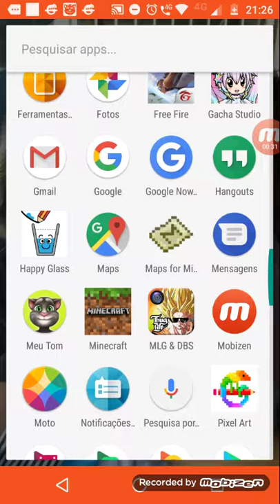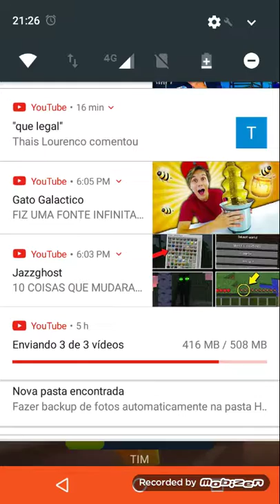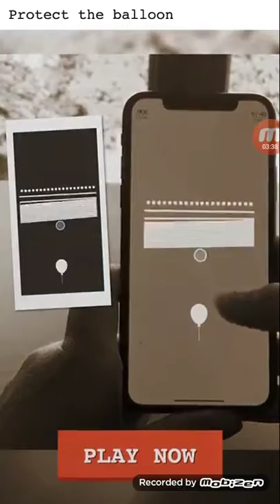Kauã jogando pela primeira vez em tom Gold run